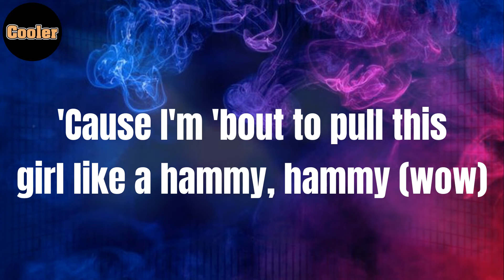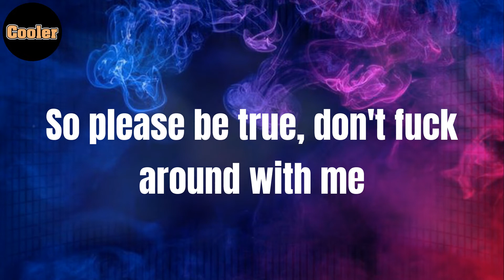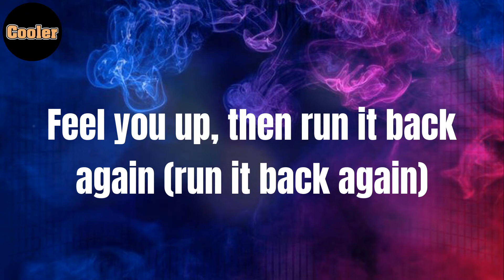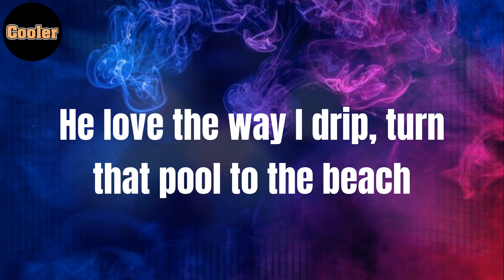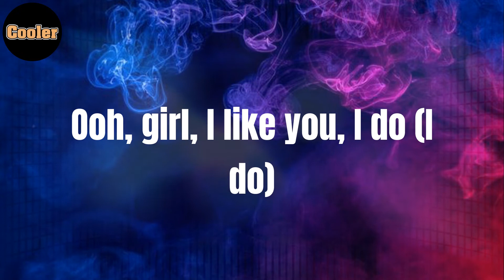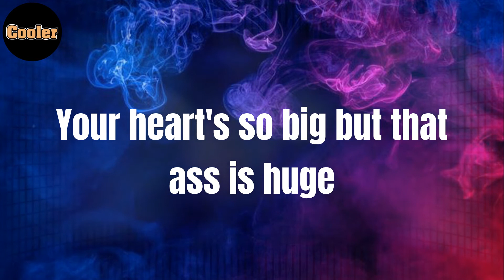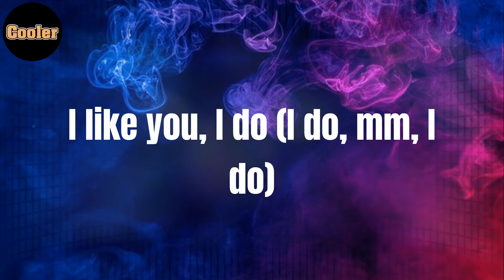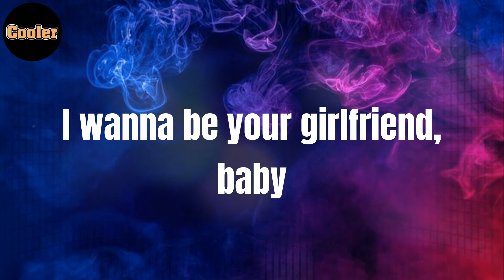Post Malone - Lyrics - I Like You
Lyrics:
Ooh, ooh, ooh
Ooh, ooh